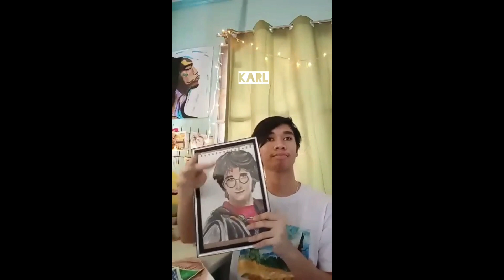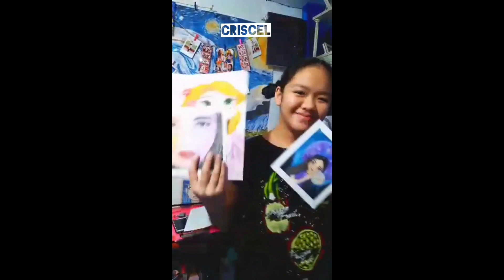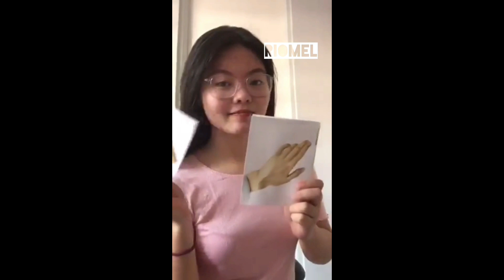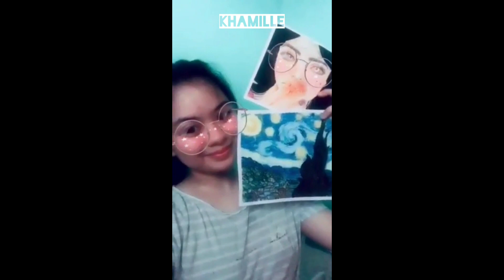VLOG #6 PASS THE PAINTBRUSH CHALLENGE (kinilig ako)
Pass the paintbrush challenge 🖌
𝙒𝙖𝙫𝙚 𝙩𝙬𝙤.

Thank you so much sa amazing artists na nag join. Super gaganda ng mga likha nyo. See you again to more collab vids.

Watch the first wave of this challenge on Hazel MaeQuerubin yt channel.

Thanky for sharing the idea Abby and Hazel ❤